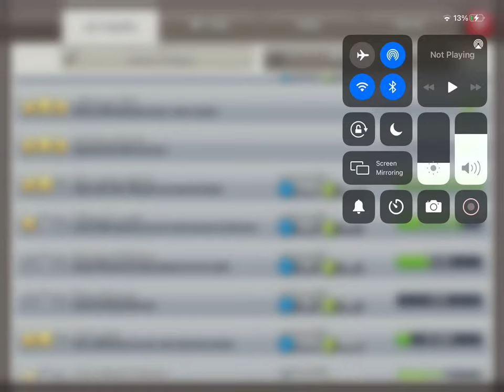Getting 500 gems from clan war wealth achievement